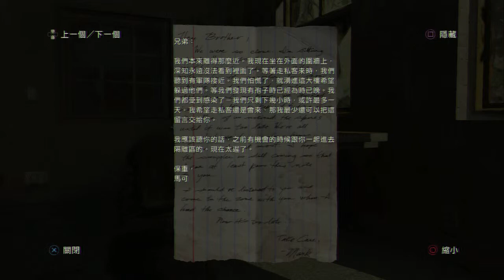最後生還者 絕地模式Part2=我們的羅伯特=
你的我的大家的，羅伯特的命運將走向何方！？